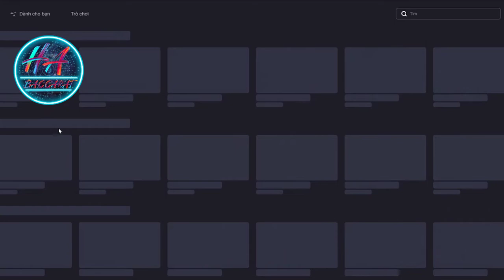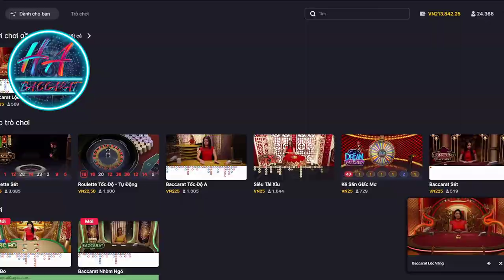10m lên 23m Cho Anh Khách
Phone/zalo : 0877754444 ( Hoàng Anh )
Telegram: @SeriJun88 ( Hoàng Anh )
Link đăng ký: New888a.com

- Kênh MOTO 88 TỔNG CÔNG TY chuyên hướng dẫn các phương pháp chơi BACCARAT hay nhất, tỉ lệ chiến thắng cao, cách đánh BACCARAT vốn thấp, đánh BACCARAT với kỹ năng hàng đầu.

- Anh em yêu thích chơi và kiếm tiền từ BACCARAT có thể tham gia hội nhóm giao lưu để trao đổi và học hỏi kinh nghiệm từ những người chơi có kinh nghiệm lâu năm.